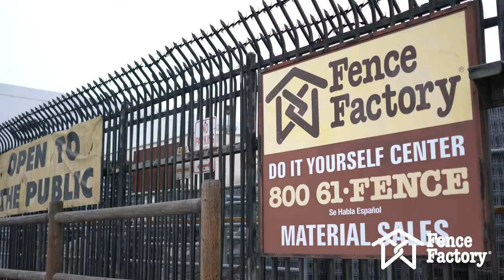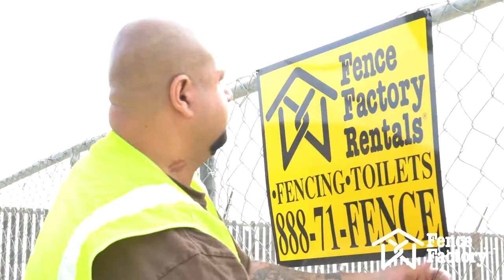Fence Factory: About Us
Fence Factory is your one stop shop for all of your fencing needs. We specialize in the fence supplies, manufacture, sale and installation of a wide variety of fencing and related products, including residential, commercial and industrial fencing. Serving Agoura Hills, Atascadero, Goleta, Santa Maria and Ventura, CA.